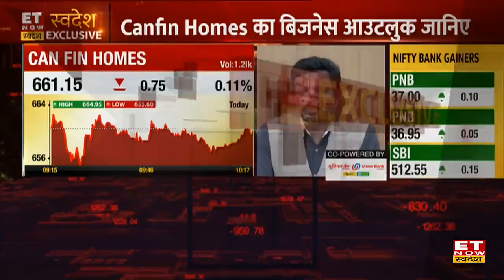RBI MPC से उम्मीदें और Canfin Homes के Business Outlook पर MD Girish Kousgi | Exclusive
Canfin Homes के MD & CEO, गिरीश कौसगी (Girish Kousgi) ने ET Now Swadesh से एक्सक्लूसिव बातचीत में Canfin Homes का बिजनेस आउटलुक साझा किया। RBI ब्याज दरों में बढ़ोतरी का बाजार पर असर, RBI MPC से उम्मीदें और शेयर मार्केट में निवेश की रणनीतियों पर भी अपनी राय दी। पूरी चर्चा देखें।
RBI MPC से क्या हैं उम्मीदें?
क्या ब्याज दरों में बढ़ोतरी करेगा RBI
क्या है Canfin Homes का बिजनेस आउटलुक